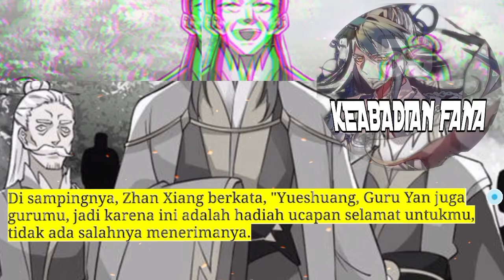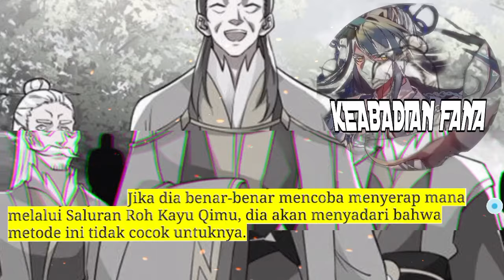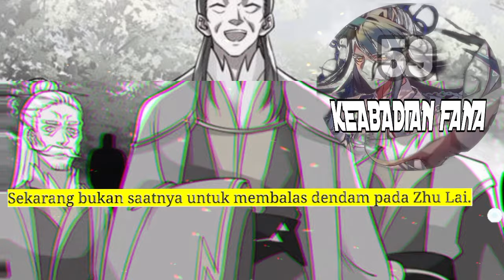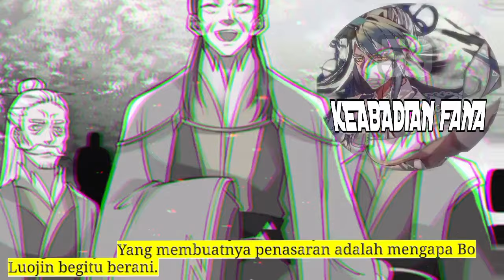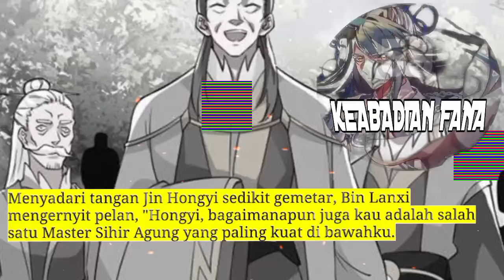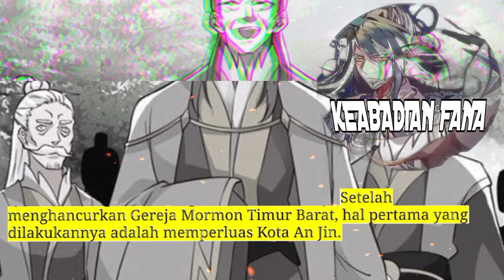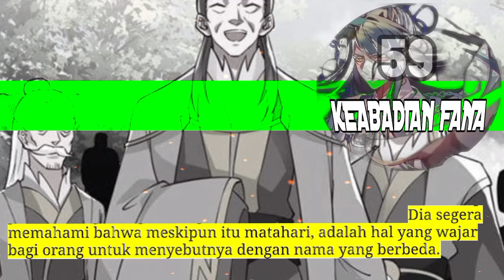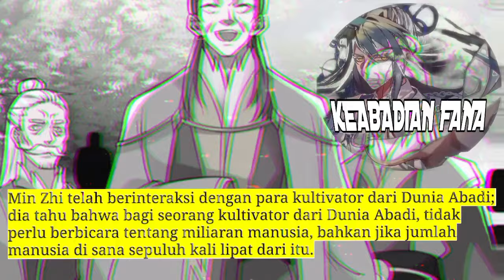Keabadian Fana season 59